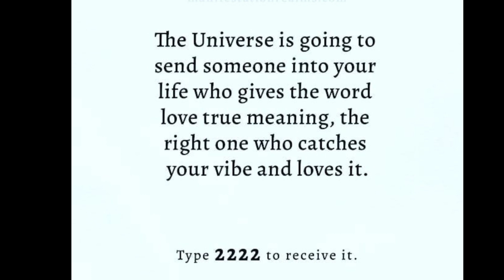god🛑 God Message For You Today 🙏🙏 | "Sorry" You'll Lose Me If You Don't Listen To Me Right Now!